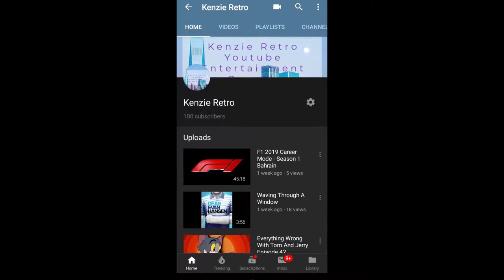Top 10 Animaniacs Songs Reaction